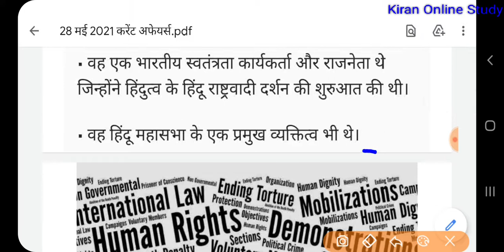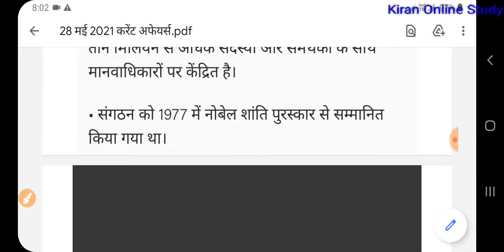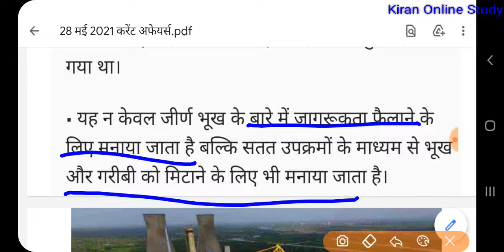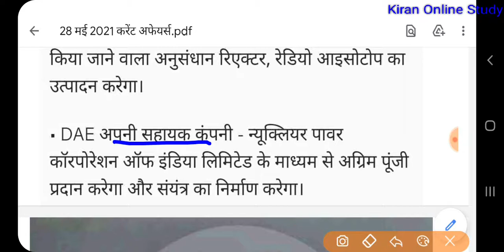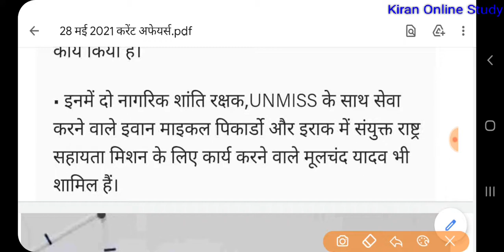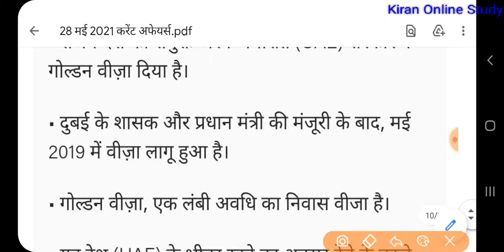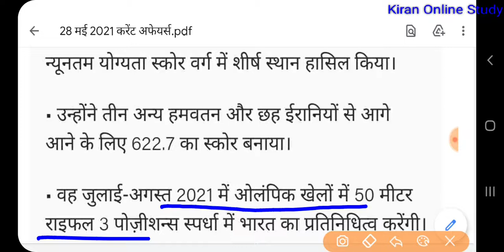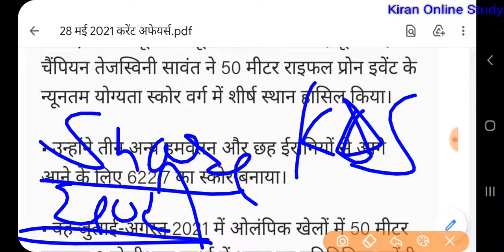May 2021 Daily current affair |Hindi14 | Bharat&Rajasthan full GK update Morning BARC